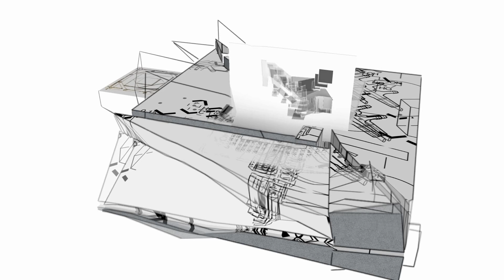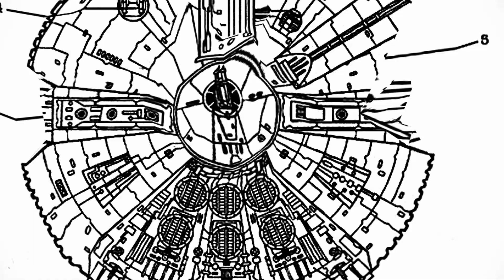Architecture of Silence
Samit has a broad interest in archiving and documentation and took the task of weaving history and archives with practice-based art and sustainable technology. He has developed a studio space as a living installation, Using recycled and urban waste. It is not just a concrete structure but more an Autobiographical space.
He wrote a significant research publication on the Architecture of Santiniketan in 2013. Das is deeply interested in the history of material cultures and their influences on artistic vocabulary. His engaging visual trajectories express the fastest-changing world culture through augmented reality.